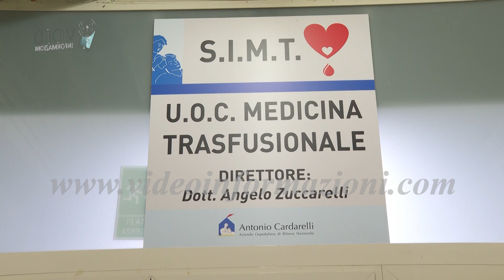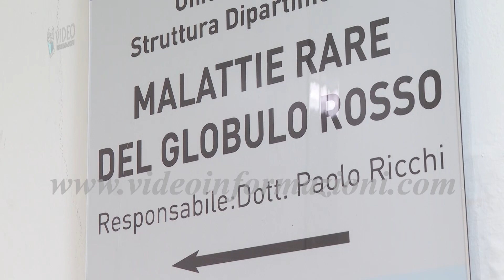Carenza sangue, appello ai donatori dell'ospedale Cardarelli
Una richiesta d’aiuto arriva dall’ospedale Cardarelli di Napoli. La scorsa settimana, in sette giorni, sono state 700 le persone che si sono recate al centro trasfusionale del nosocomio per donare il sangue. Una mobilitazione positiva, conseguenza anche delle campagne di informazione sull’importanza della donazione, ma che non basta a soddisfare la richiesta complessiva del centro trasfusionale, che necessita di 48mila sacche di sangue all’anno, 140 al giorno. Il timore è che, considerato il periodo di ferie, ci possa essere un calo ulteriore delle donazioni e che le scorte non siano sufficienti a garantire le tante trasfusioni che occorre fare ai pazienti che devono sottoporsi ad interventi chirurgici o a terapie trasfusionali. Per questo motivo, l’appello dell’ospedale a donare anche in questi giorni di ferie dal lunedì al sabato dalle ore 8.00 alle ore 12.00

C’è poi l’emergenza nell’emergenza e riguarda la necessità di sangue salvavita per quei pazienti affetti da malattie rare del globulo rosso, come la talassemia, per cui in questi giorni già si sta procedendo a trasfusioni parziali per ovviare alle carenze…ha spiegato il dottor Paolo Ricchi, responsabile dell’Unità operativa Malattie rare del globulo rosso dell’ospedale Cardarelli